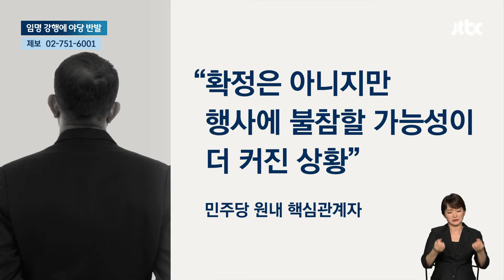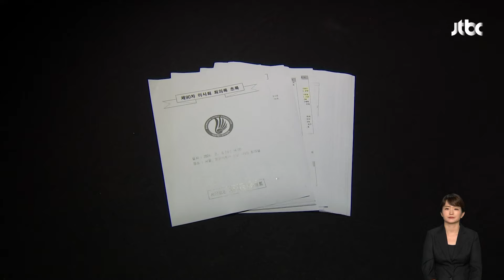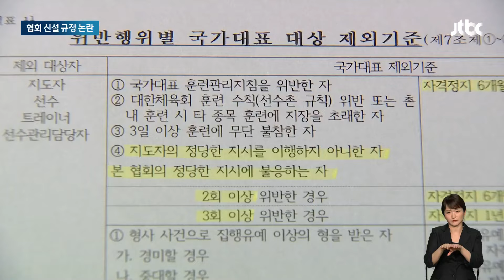[뉴스룸 모아보기] '김경수 사면' 놓고 당정 엇박자…한동훈 "사면 반대" vs 윤 대통령 "고유 권한"(24.8.10) / JTBC News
0:00 '김경수 복권' 두고 윤-한 충돌…친윤계 "한 대표 신중해야"
1:33 "제2의 독립운동 필요한 때"…재야 단체·야당 '김형석 퇴진' 집회
3:27 "안세영 겨냥 억측"이라지만…'국대 박탈 기준' 신설한 협회